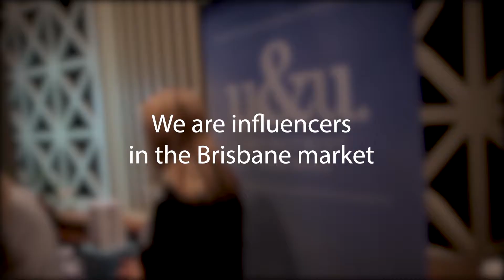OPB2019 We are the influencers in the Brisbane market. Align Your Company with us!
We have a great opportunity for your company to partner with a prestigious breakfast event, where international speaker, Libby Moore [Oprah's former Chief of Staff} will be guest speaker.

OPB is an annual breakfast event that recognises and rewards support teams, EAs and PAs.
Now in its fifth year, OPB is a highly anticipated 'must attend' event on the EA/PA calendar.

In 2019 OPB will provide the ultimate experience with OPRAH’s former Chief of Staff, Libby Moore, as guest speaker.

The event also showcases a mini trade fair, before opening with blockbuster entertainment!  Each attendee also receives a luxurious gift bag and free entry into the OPB prize draws featuring accommodation, travel, products, experiences, and more.

Don't miss the opportunity to partner your brand with OPB, Brisbane’s premier breakfast event experience for EAs and PAs.

OPB: Influencers in this exclusive Brisbane market.